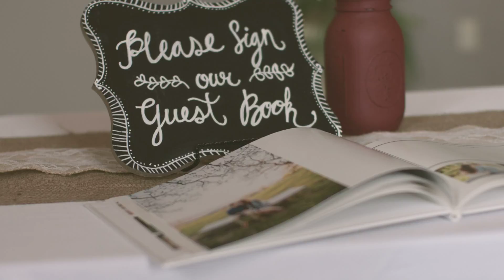Sarah+Conrad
The wedding day highlight of Sarah and Conrad.
filmed by Arkansas Wedding Cinema